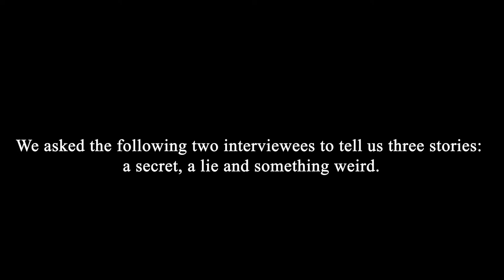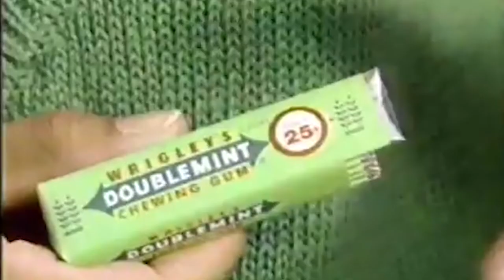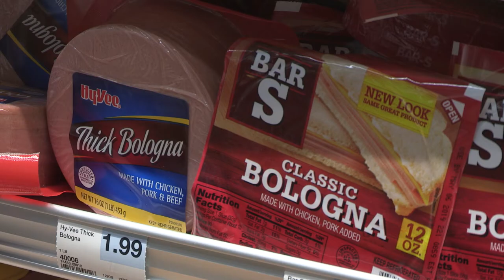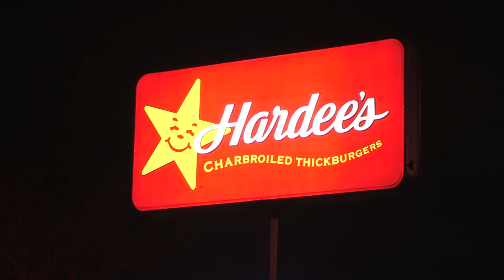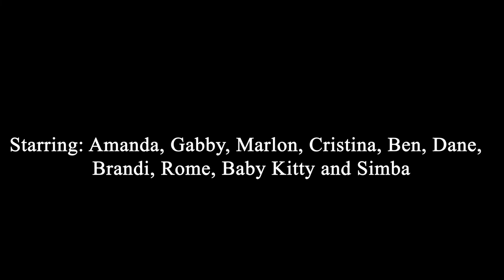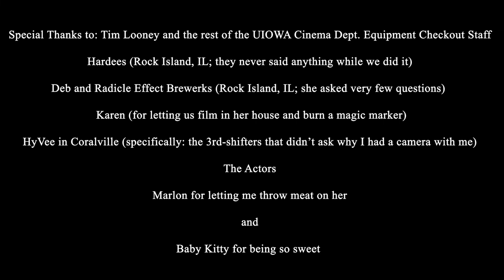"Secrets Lies and Videotape" final cut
A film by Brad Vidmar

Starring Amanda E., Benjamin B., Gabby V., Marlon D., Cristina B., Dane B., Brandi D., Rome, Simba and Baby Kitty.

B-roll courtesy of YouTube.com.

Music Featured: Sunn O)))-"Aurora" (featured on "Life Metal," Southern Lord Records, 2019), Flipper-"Sex Bomb Baby" (featured on "Generic Flipper," Subterranean Records, 1982), The Melvins-"Graveyard" (live cover found on YouTube; original version by Butthole Surfers, featured on "Locust Abortion Technician," Touch and Go Records, 1987), Bongzilla-"Champagne and Reefer" (featured on "Amerijuanican," Relapse Records, 2005; original version by Muddy Waters, featured on "King Bee," Blue Sky Records, 1981) and ripped theme song from "Forensic File" television series (found via YouTube.com).

Film was my final project for "Film and Video Production: Alternative Forms: Introduction to Hybrid Filmmaking" (CINE 2864) taught by P. Sam Kessie at the University of Iowa during the Spring 2019 semester.

Project was shot with a Canon XF300 professional camcorder, an early 2000's JVC mini DV camcorder, blue and red gels, a limited, flawed understanding of lighting and color theory and edited on Adobe Premiere Pro.